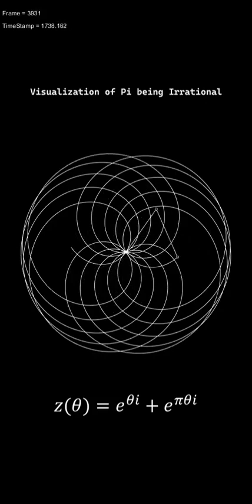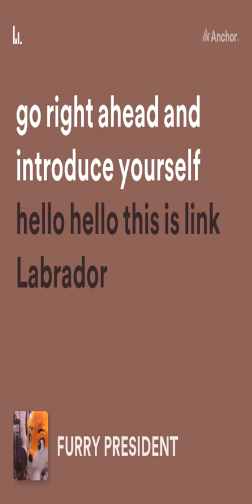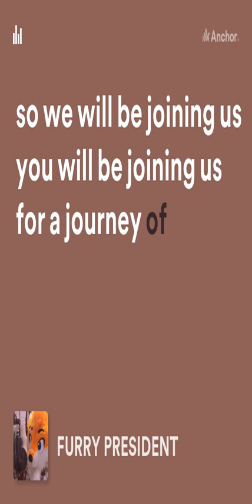Visualization of Pi being Irrational (the animation could go on forever)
Prepare for a visually striking journey through the mathematical concept of Pi! Ever wondered what it means for Pi to be irrational? This mesmerizing animation offers a unique perspective on the relationship between the continued fractions and Pi's never-ending, non-repeating decimal expansion.

Coupled with the beautiful sounds of Vivaldi's Four Seasons, the video captures the almost tantalizing moments where Pi appears to be close to rational approximations, but then veers away, reinforcing its "irrational" nature. Watch as the animated trail narrowly "misses" hitting certain key points—these are the moments Pi eludes its approximations like 22/7 or 333/106. If you find math to be the closest thing to actual magic we have, this video will captivate your imagination.

📐 Equation at the Bottom Explained:

You'll notice an equation at the bottom of the screen; it represents the complex domain of a circle and spiral. For every one rotation the inner circle completes, the outer circle does Pi rotations. In this way, the dot never lines up exactly with its starting point—emphasizing Pi's irrationality.

💡 Fun Fact:

At various timestamps, the animation highlights when the dot 'almost' aligns with its starting point—these are the moments when Pi misses some of its continued fraction approximations. For instance, at timestamp ~342, it narrowly misses the integer "3". At ~2520, it sways away from 22/7, and so on.

The captivating background music is from Vivaldi’s Four Seasons composition, focusing on "Summer". A perfect accompaniment that adds another layer of beauty to the video.

🔗 Related Links:

Further Reading: Numberphile's in-depth exploration of Pi

Certainly! Here's a set of tags designed to capture the essence and nuances of the YouTube video titled "Visualization of Pi being Irrational (the animation could go on forever)."

Hope you enjoy the journey through the endless landscape of Pi!